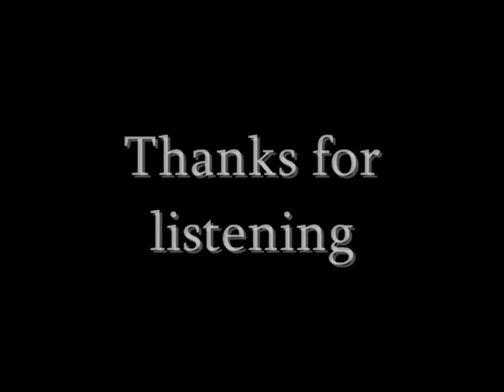I am a Zeta Male